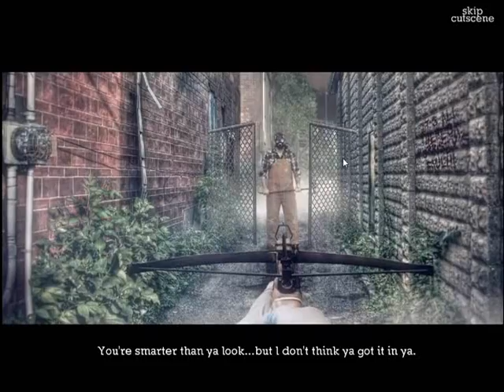Infected | Freezing On The Gas Meter | Let's Play 3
What does this man gain from hiding the girl? It makes no sense.